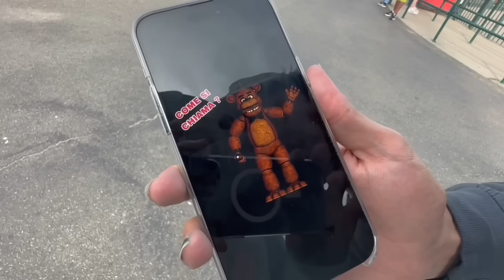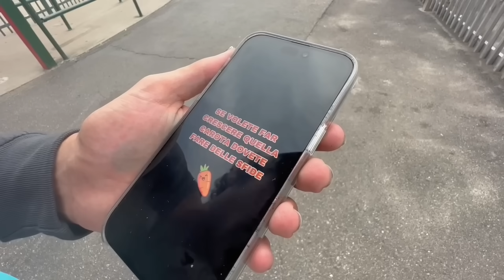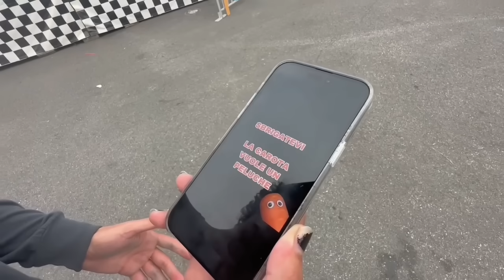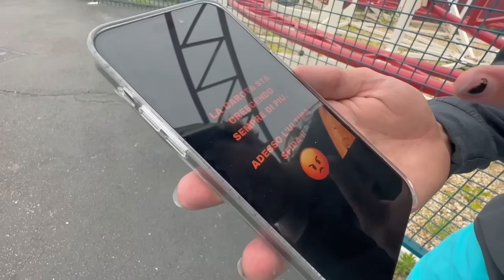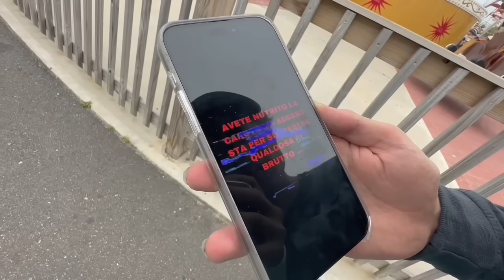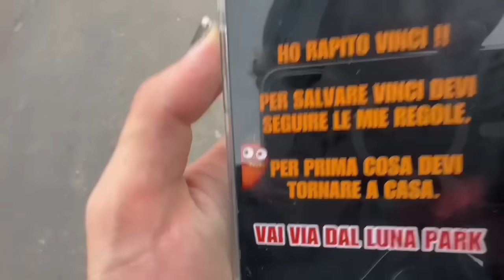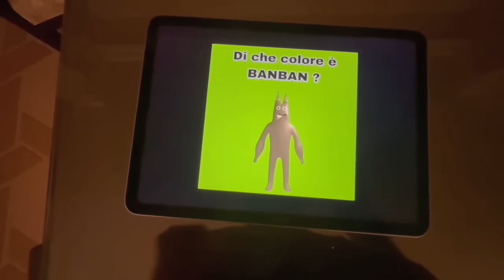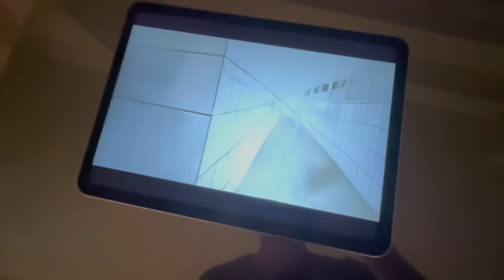SIAMO STATI RAPITI DA UNA CAROTA CATTIVA AL LUNA PARK…😰 *scappiamo*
Una CAROTA cattiva ci sta seguendo al luna park? 😰